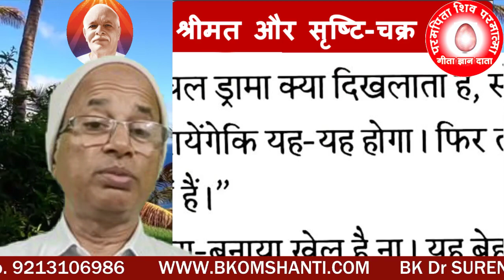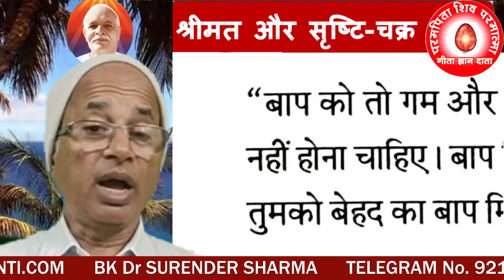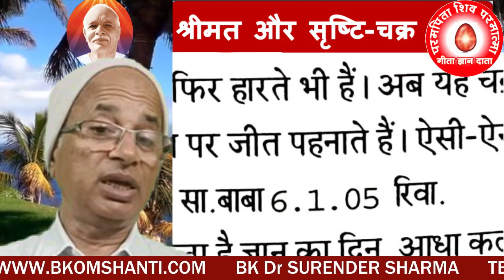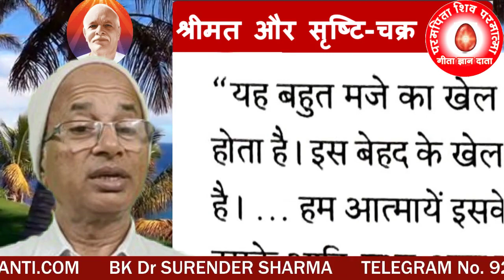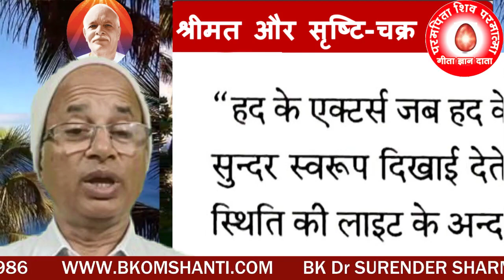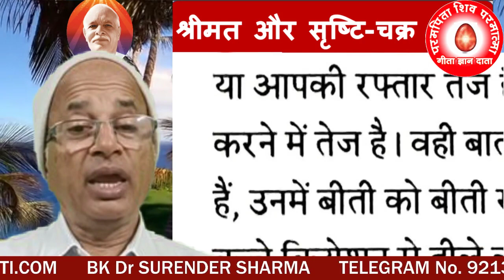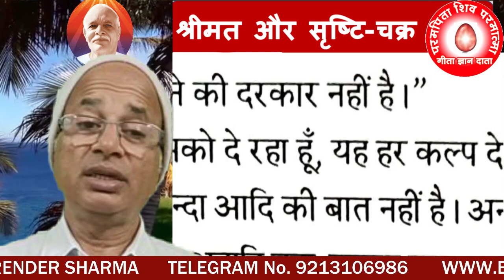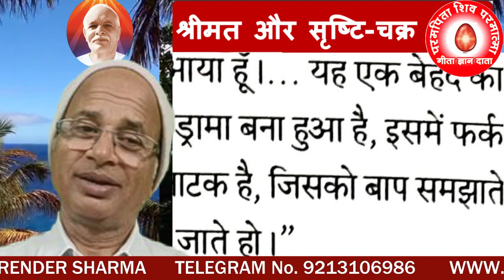श्रीमत और सृष्टि - चक्र 015/ separate from shrimat and creation - the wheely-/BK SURENDER SHARMA